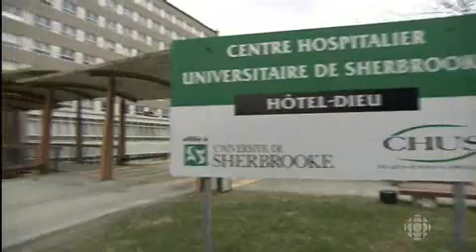Enquête sur des disjoncteurs contrefaits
Article de Radio-Canada

Disjoncteurs contrefaits:
Mieux vaut prévenir.  Au printemps dernier, Enquête a diffusé un reportage sur les disjoncteurs contrefaits. À la suite de ce reportage, un centre hospitalier de l'Estrie a décidé d'inspecter ses installations électriques.

Le centre croyait avoir été épargné par le phénomène, mais une visite de la Régie du bâtiment lui a réservé une petite surprise. Par ailleurs, un électricien explique pourquoi il faut redoubler de vigilance, surtout lorsqu'on se fournit sur le marché de l'occasion.

Journaliste: Sylvie Fournier Réalisatrice: Johanne Bonneau Caméramans: Jean-Pierre Gandin, René Plamondon Preneurs de son: Luc Delorme, Yves Binette, Daniel Lapointe Montage: Hélène Lamothe

Gracieuseté de Radio-Canada
À des fins de prévention incendie